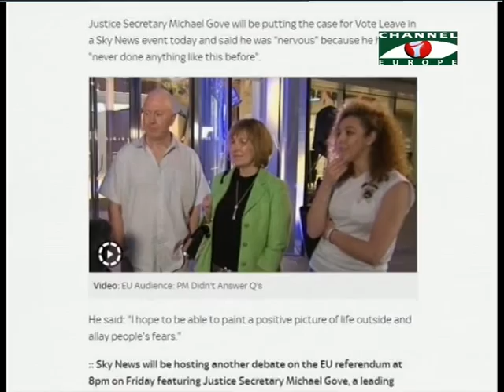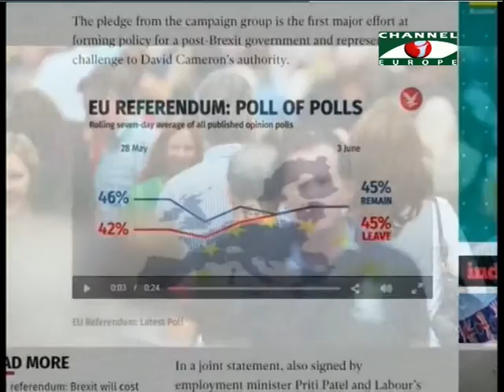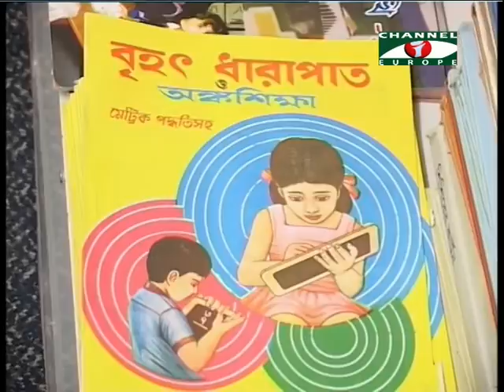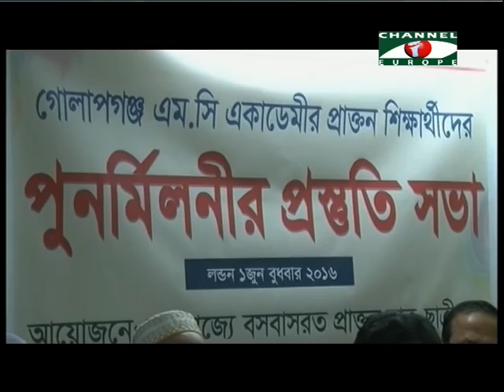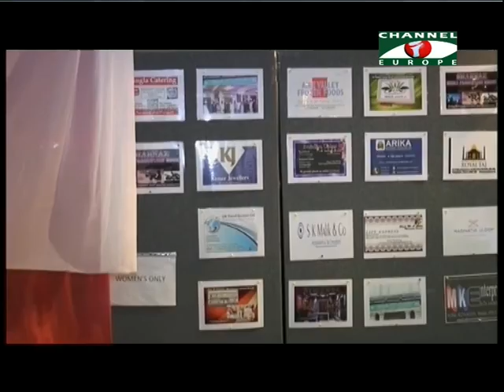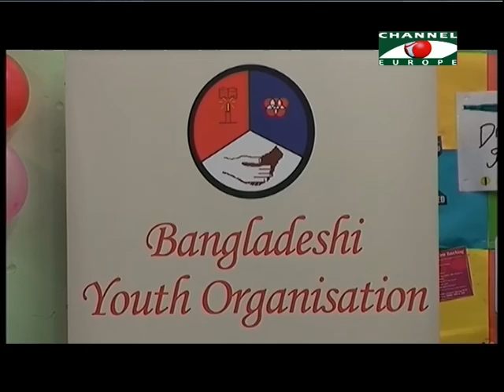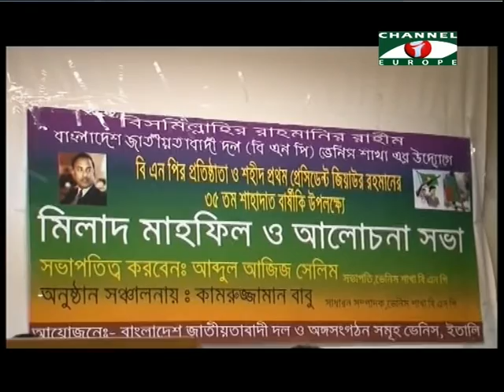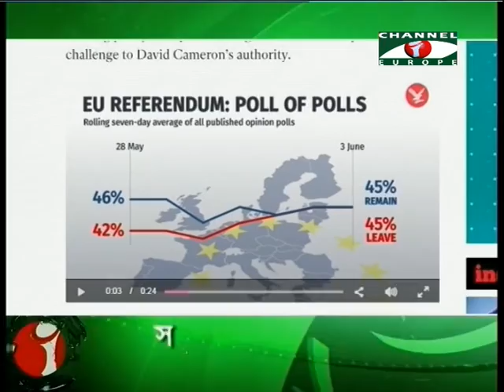Amader Khobor 030616 All Parts